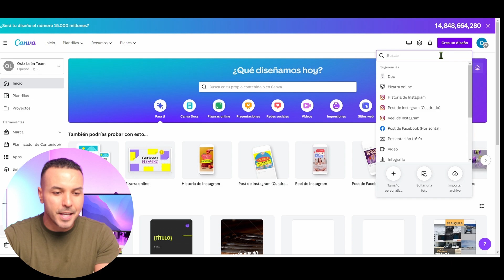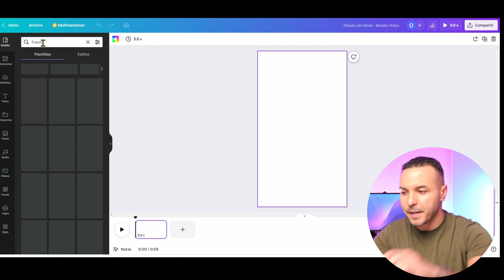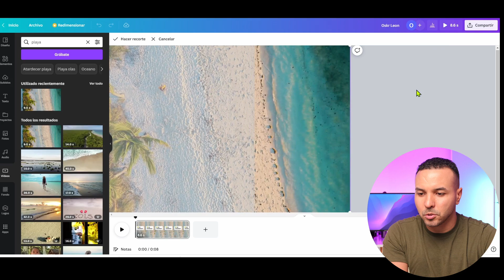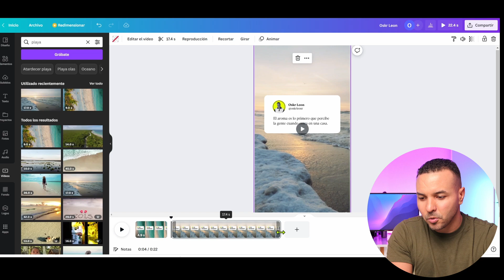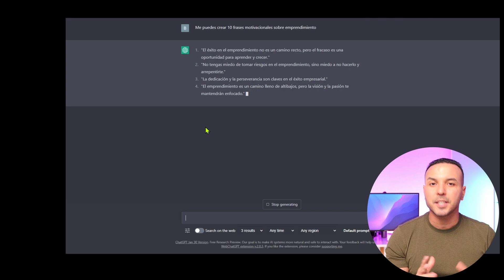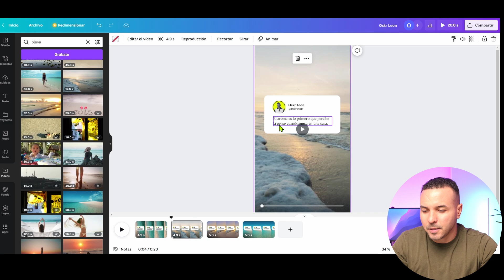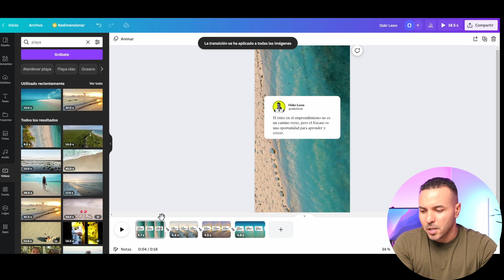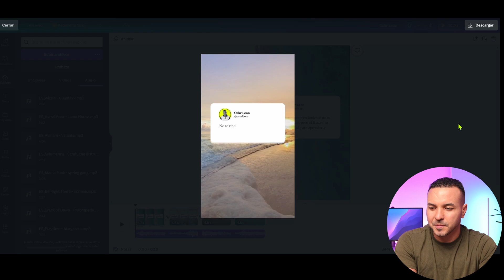Chat GPT + Canva = Maquina de Reels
Chat GPT + Canva = Máquina de Reels, en este video te comparto como crear Reels para Instagram prácticamente en piloto automático.

Chat GPT + Canva es una excelente manera de crear Reels profesionales en cuestión de minutos. Al utilizar Chat GPT + Canva, puedes ser creativo y tener Reels listos en muy poco tiempo.

Chat GPT + Canva es una mezcla poderosa que puede ayudarte a llevar tu negocio al siguiente nivel! Ahorra tiempo y gana dinero con esta técnica.

00:00 I Introducción
00:30I Primer paso: Canva
04:21 I Segundo paso: ChatGPT
06:50 I Tercer paso: Reels listo
07:17 I Conclusiones
08:10 I Recomendación

¡Un abrazo!